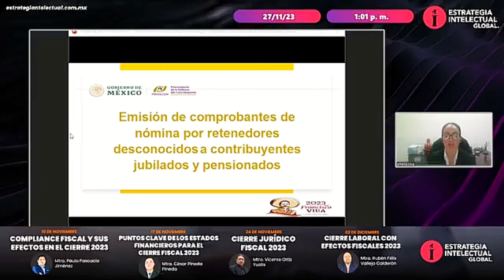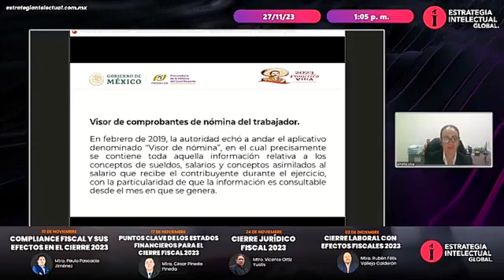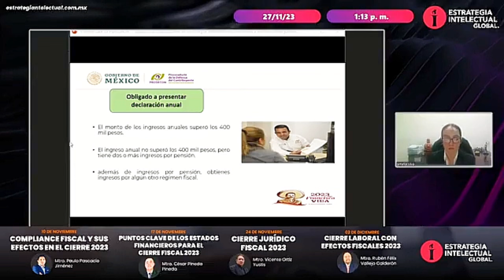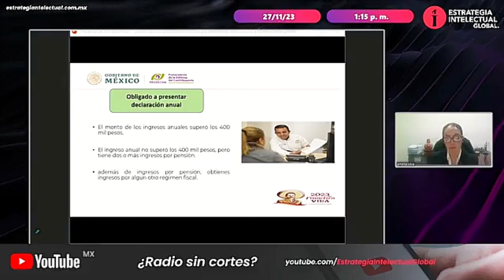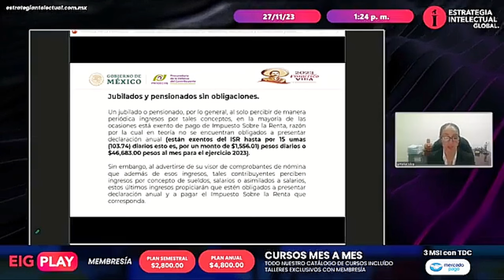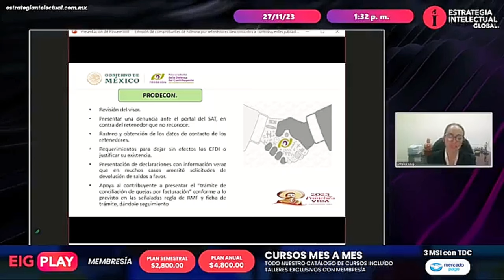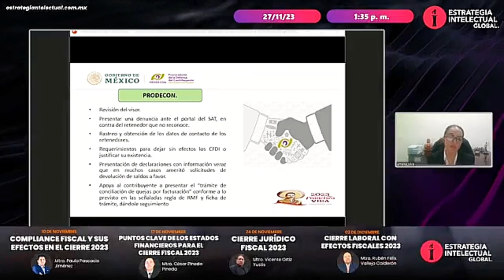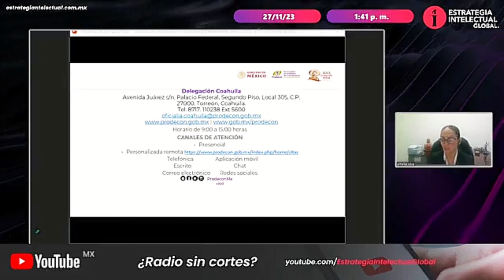Emisión de comprobantes fiscales de Nómina por Retenedores Desconocidos a Jubilados y Pensionados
En entrevista con nuestra encargada de la Delegación Coahuila, la Lic. Amelia Sol María Silva de Anda, habla sobre la Emisión de comprobantes fiscales de Nómina por Retenedores Desconocidos a Contribuyentes Jubilados y Pensionados así como las problemáticas que puede acarrear las facturas emitidas por retenedores con los cuales no se tiene una relación laboral y cómo Prodecon les ayuda con asesoría personalizada gratuita.

Este enriquecedor diálogo se llevó a cabo en el medio de comunicación “Estrategia Intelectual Global”, brindando una plataforma idónea para abordar asuntos cruciales relacionada con la defensa de los derechos y la educación fiscal en México.